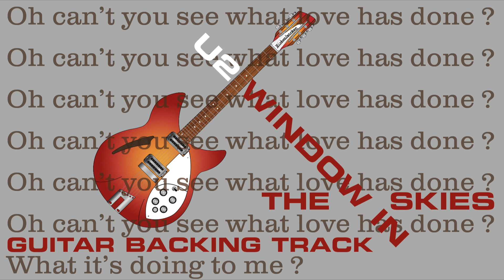U2 - Window In The Skies (Guitar Backing Track)